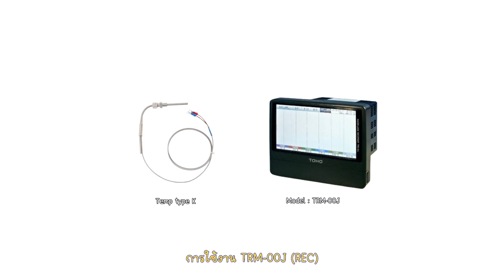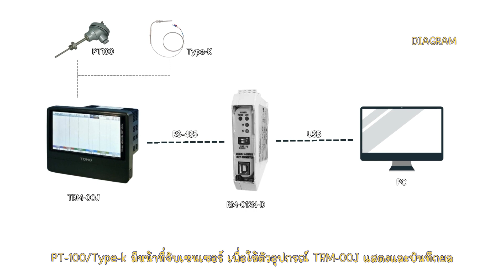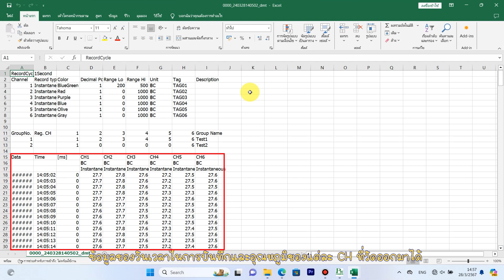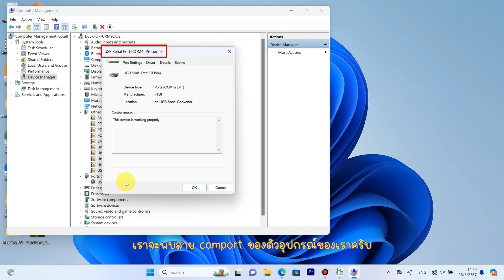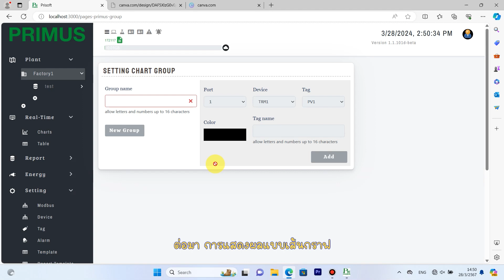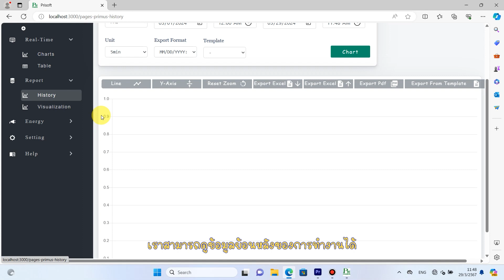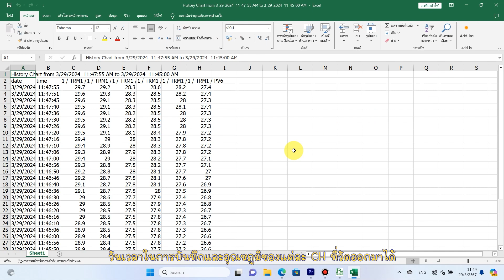เครื่องบันทึกข้อมูลแบบไม่ต้องใช้กระดาษ Paperless Recorder Model: TRM-00J,Brand: TOHO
Paperless Recorder Model: TRM-00J,Brand: TOHO เป็นเครื่องบันทึกข้อมูลแบบไม่ต้องใช้กระดาษ หน้าจอเป็น Touch Screen 7” LCD รับอินพุทเป็น Universal-Input 6 Channels สามารถเก็บข้อมูลผ่าน SD Card และ USB ได้ ตลอดจนสามารถกำาหนดเฉดสีในการแสดงผล ของต่อเส้นกราฟในแต่ละ Channels ได้
            เป็นแบบติดตั้งหน้าตู้ เหมาะสำาหรับการบันทึกค่าอุณหภูมิ ความชื้น, แรงดัน, อัตราการไหล, การวัดระดับ, และความเร็วรอบ ทั้งนี้ขึ้นอยู่กับสัญญาณทางด้านอินพุท มีความหลากหลายในการใช้งานและฟังก์ชั่นต่างๆ ไม่ว่าจะเป็น Digital Input, Digital Output และการแสดงผลเชิงตัวเลข,เส้นกราฟ, แผนภูมิแท่ง ตลอดจนสามารถติดต่อสื่อสารผ่าน Computer ได้โดย RS-485 (MODBUS RTU)